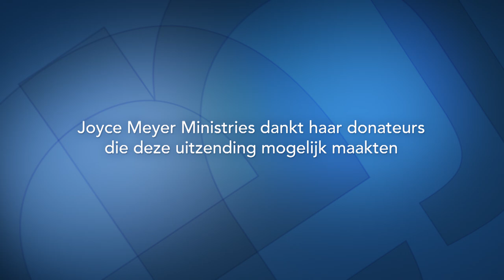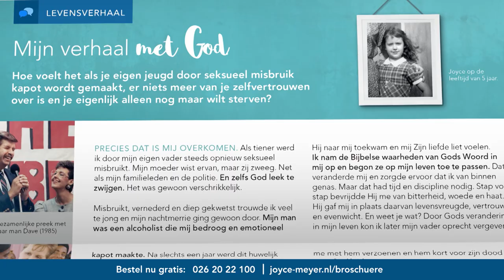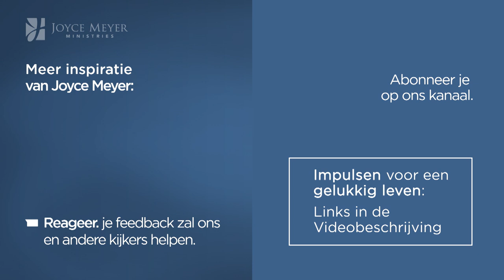MATTHEÜS 6 ❤️ Zorgeloos als een vogel – Joyce Meyer – Karakter ontwikkelen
God heeft beloofd voor je te zorgen. Waarom blijf je piekeren? Joyce Meyer neemt je mee en vertelt wat Mattheus 6 hierover zegt en dat het mogelijk is om in alles op God te vertrouwen.

Ontvang deze dagelijkse impulsen nu ook in je inbox (tekst én in audio) !
✅ Meld je hier aan en wij regelen de rest voor je!
✅ en wil je meer weten over de bediening - bestel hier je brochure

00:00 Mattheüs 6: Zorgeloos als een vogel
03:08 Kolossenzen 3:23
04:05 Mattheüs 6:21-23 want waar uw schat is, daar zal ook uw hart zijn. (22) De lamp van het lichaam is het oog; als dan uw oog oprecht is, zal heel uw lichaam verlicht zijn; (23) maar als uw oog kwaadaardig is, zal heel uw lichaam duister zijn. Als het licht dat in u is, duisternis is, hoe groot is dan de duisternis zelf!
06:40 Mattheüs 6:24 Niemand kan twee heren dienen, want of hij zal de één haten en de ander liefhebben, of hij zal zich aan de één hechten en de ander minachten. U kunt niet God dienen en de mammon.
07:12 Romeinen 12
07:54 1 Koningen 18:21
11:05 Mattheüs 6:25 Daarom zeg Ik u: Wees niet bezorgd over uw leven, over wat u eten en wat u drinken zult; ook niet over uw lichaam, namelijk waarmee u zich kleden zult. Is het leven niet meer dan het voedsel en het lichaam meer dan de kleding?
11:36 Mattheüs 6:26 Kijk naar de vogels in de lucht: zij zaaien niet en maaien niet, en verzamelen niet in schuren; uw hemelse Vader voedt ze evenwel; gaat u ze niet ver te boven?
14:31 Mattheüs 6:27 Wie toch van u kan met bezorgd te zijn één el aan zijn lengte toevoegen?
15:53 Mattheüs 6:28-30 En wat bent u bezorgd over de kleding? Kijk naar de lelies in het veld, hoe ze groeien; ze werken niet en spinnen niet;
(29) en Ik zeg u dat zelfs Salomo in al zijn heerlijkheid niet gekleed ging als één van deze. (30) Als God nu het gras op het veld, dat er vandaag is en morgen in de oven geworpen wordt, zo bekleedt, zal Hij u niet veel meer kleden, kleingelovigen?
17:28 Mattheüs 6:31 Wees daarom niet bezorgd en zeg niet:
19:36 Filippenzen 4:6-7
20:58 Romeinen 8:28
23:38 Mattheüs 6:32-34 Want al deze dingen zoeken de heidenen. Uw hemelse Vader weet immers dat u al deze dingen nodig hebt. (33) Maar zoek eerst het Koninkrijk van God en Zijn gerechtigheid, en al deze dingen zullen u erbij gegeven worden. (34) Wees dan niet bezorgd over de dag van morgen, want de dag van morgen zal voor zichzelf zorgen; elke dag heeft genoeg aan zijn eigen kwaad.